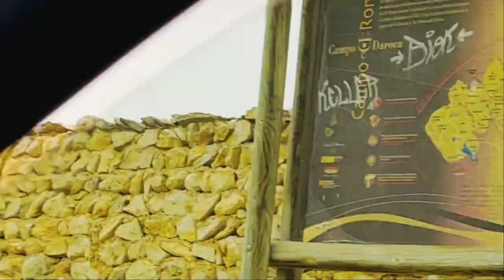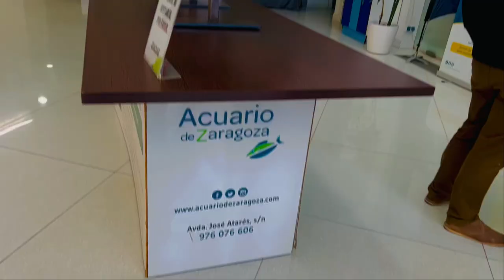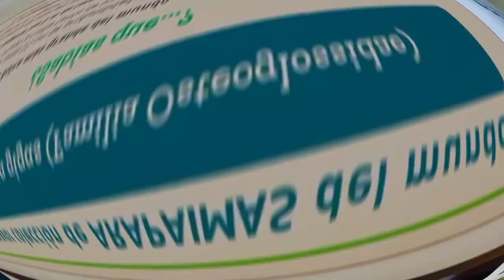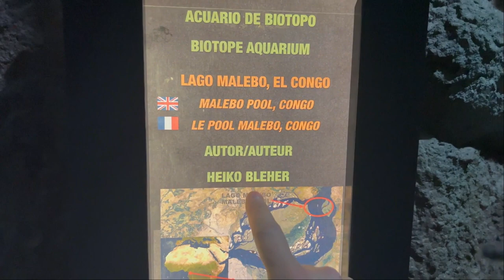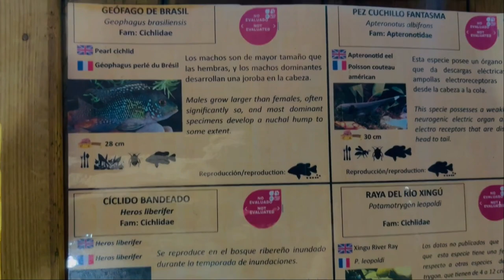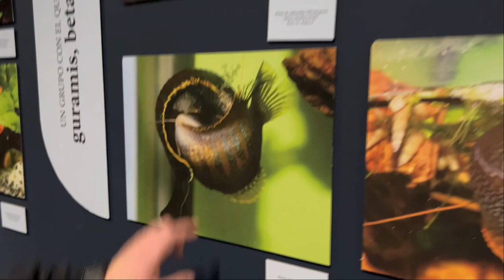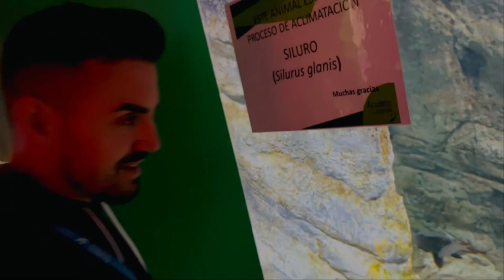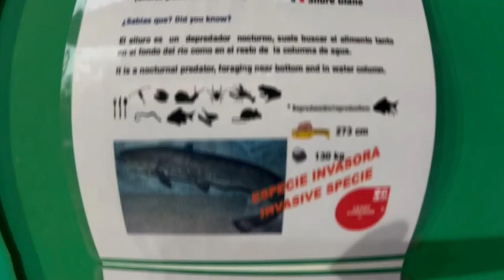ACUARIO de ZARAGOZA, el ACUARIO FLUVIAL más GRANDE de EUROPA. INCREIBLE experiencia.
Os muestro la increible experiencia o al menos parte de ella, del majestuoso y jurasico, Acuario de Zaragoza. Espero que lo disfruteis.